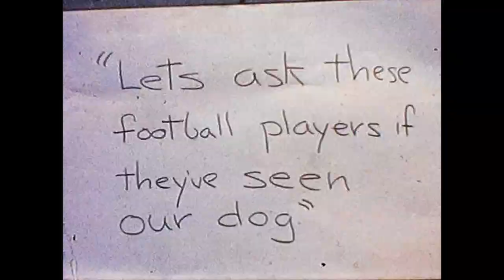A Boy and His Dog, Cub Scouts- Directors Cut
The Den Mothers set out to make a journey movie about a boy banding with his fellow scouts to track down his dog Misty. The boys ran into their fair share of trouble along the way. Did they find Misty? You'll have to click and watch.

Torublesome Teddy
Brandon Adams
1QRYTZVJHB2XGFT8

Wabash Campfire
Heartland Nights
Y5UPXHGZEVNMEYRE